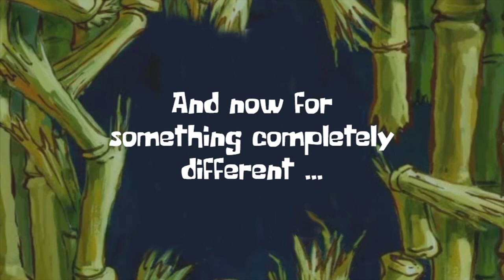Humantic AI Raises $1.5m In First Round Of Funding (Team Reacts)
When Amarpreet Kalkat, founder and CEO of Humantic AI, announced the news of their first round of funding, the team responded with some interesting (read: outrageous) demands.

Also featuring a few wise words (and cameos) from key investors who participated in this round.